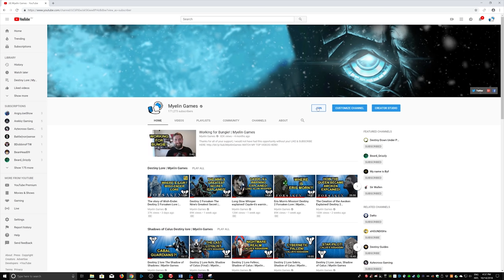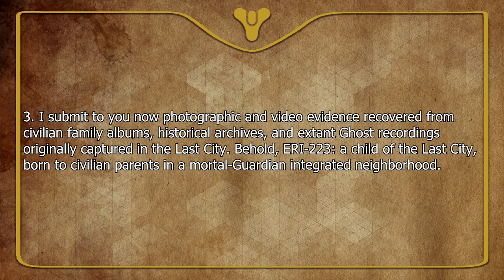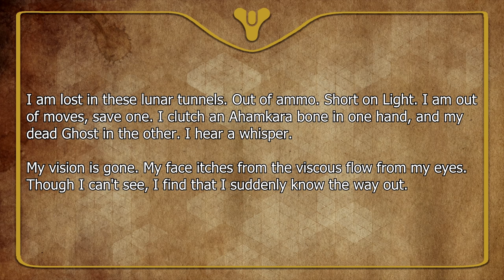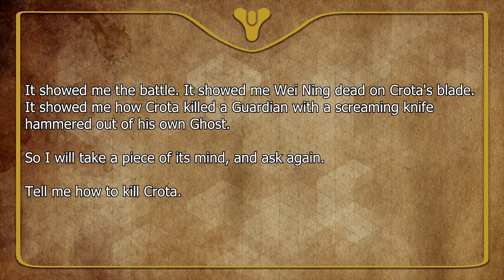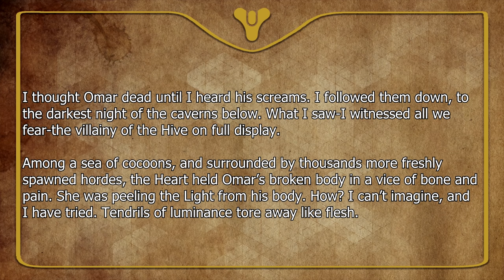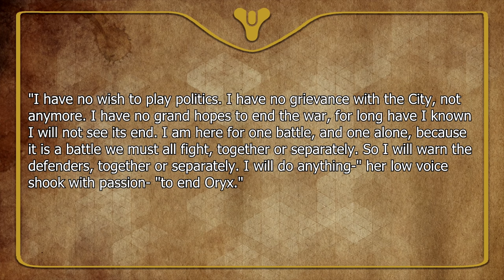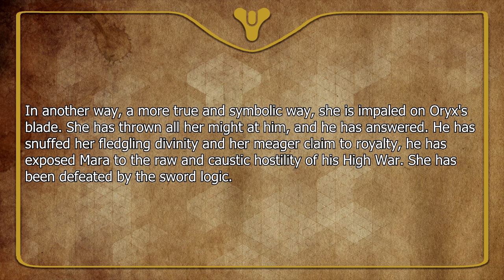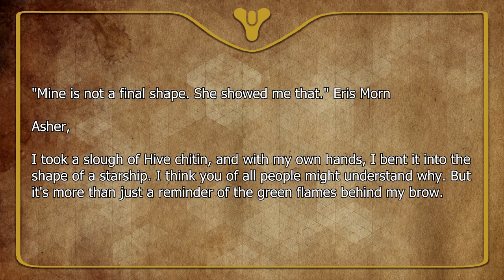Destiny 2 Lore - Before Shadowkeep! Eris Morn's full story! | Myelin Games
Welcome back to the latest Destiny 2 lore episode. In today’s Destiny 2 lore episode we are discussing Eris Morn and her entire backstory! This should help you get prepared for Shadowkeep!

About Myelin Games:
Destiny 2 Lore every week! Come discover the lore behind your favorite Destiny 2 characters, weapons,
armour and events in Destiny! Occasionally, I upload other Game Lore videos so always feel free to
provide suggestions.